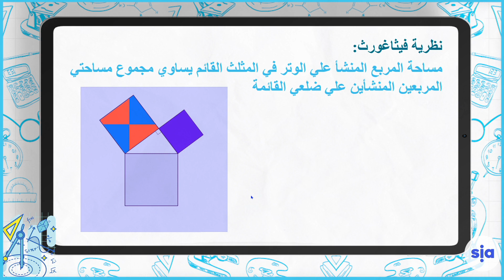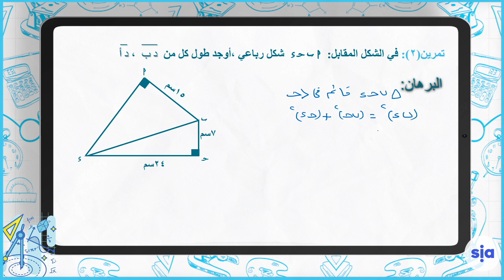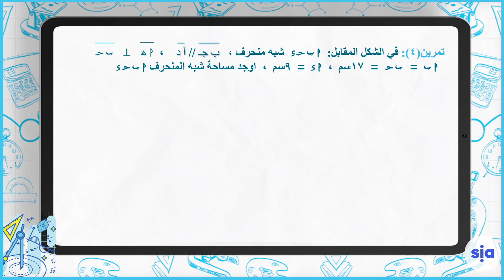022 رياضيات - الصف الأول اعدادي - الترم الثاني - نظرية فيثاغورث